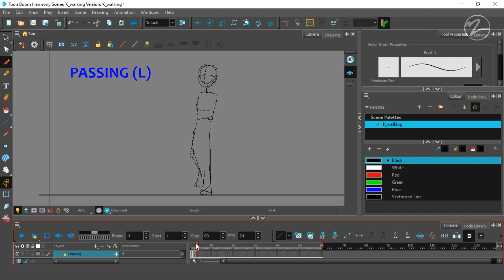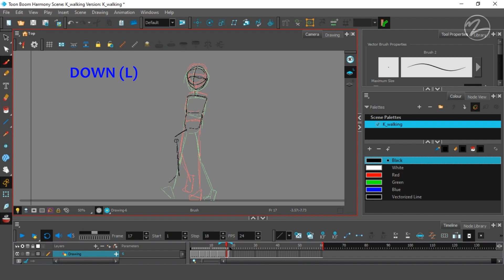WALKING ANIMATION in 6 Poses - Zephyr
So I did a walk cycle animation on Toon Boom Harmony. I actually screen recorded the whole process of the animation but it was too long for me to edit and decided to just pick out the key points from the video.